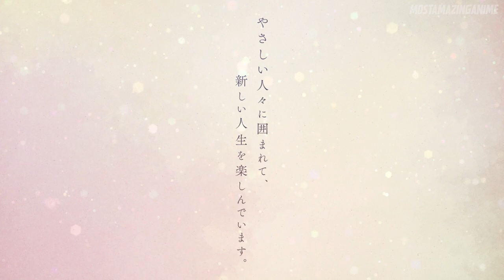Kamitachi ni Hirowareta Otoko Trailer/PV - 3 | 上立ちにヒロワレタ男 | By the Grace of the Gods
📌STORY / PLOT -
Ryouma Takebayashi was a 39 years old man from Earth, Japan. He died from blood loss after he sneezed four times and hit his head on the ground. He was reincarnated as an 8 years old boy in a fantasy world by three major gods.

Before he reincarnated, he had hobbies like watching anime, playing games, and reading manga and light novels. His life could be described as extremely plain (or in another sense, tragic), and to himself, perhaps without any purpose, as indicated when he wasn't surprised nor saddened after his own death. He had never experienced a romantic relationship. He practiced meditation every day and had been trained in different martial arts from a young age. After he was reincarnated into the fantasy world, he kept all of the skills he accumulated from his previous life on Earth.

📌MORE INFORMATION -
AUTHOR - Roy
ILLUSTRATOR - Ririnra
SOURCE(s) - Light Novel, Manga

📌CAST -
Saori Hayami as Elise
Takehito Koyasu as Reinbach
Yūki Kuwahara as Eliaria
Daisuke Ono as Reinhart
Marika Kōno as Miya
Motomu Kiyokawa as Gain
Kikuko Inoue as Lulutia
Makoto Koichi as Kufo
Hiroki Yasumoto as Ryoma Takebayashi
Makoto Furukawa as Tabuchi

KeyWords -
かみたち に ひろわれた おとこ
Kamitachi ni Hirowareta Otoko
By The Grace Of The Gods
By The Grace Of The Gods Trailer
By The Grace Of The Gods Anime
Kamitachi ni Hirowareta Otoko Trailer
Kamitachi ni Hirowareta Otoko Anime
Kamitachi ni Hirowareta Otoko Teaser